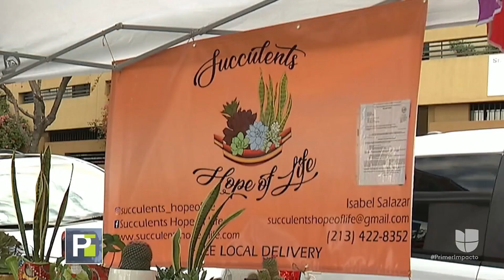El diagnóstico de Alzheimer de su padre la impulsó a crear un negocio familiar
En su lucha por mejorar la calidad de vida de su padre que sufre de Alzheimer, una mujer hispana descubrió en la jardinería una segunda oportunidad.